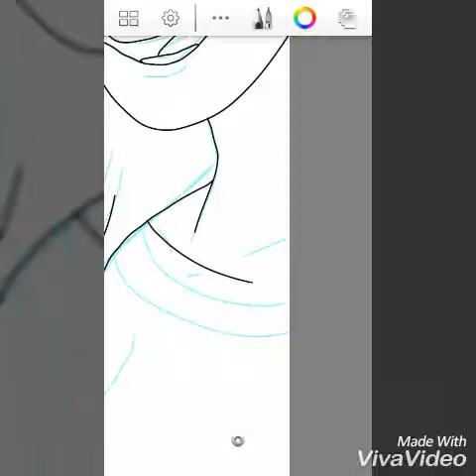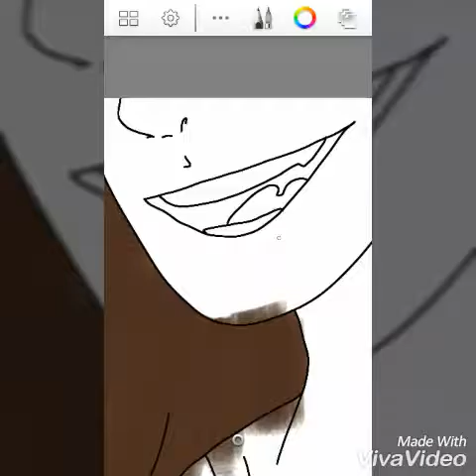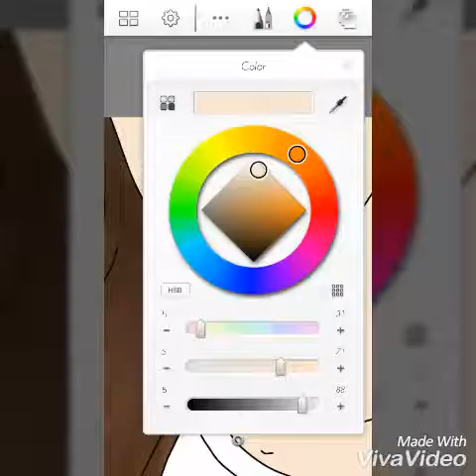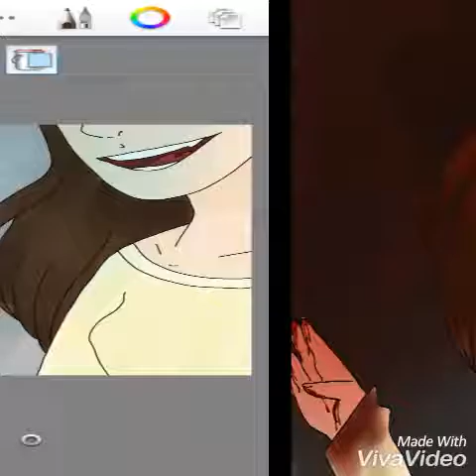Red by Daylight | Speedpaint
friendly reminder: don't do speedpaints when ur phone battery is below 30 percent lmao
Lmao also some of the video is missing bc I guess I forgot to begin recording again when I paused the first time sucks 4 me

Channel: The Creature Hub
Video: Red by Daylight short
Person: Stef
Song: Son Lux - Flickers Zeds Dead Remix